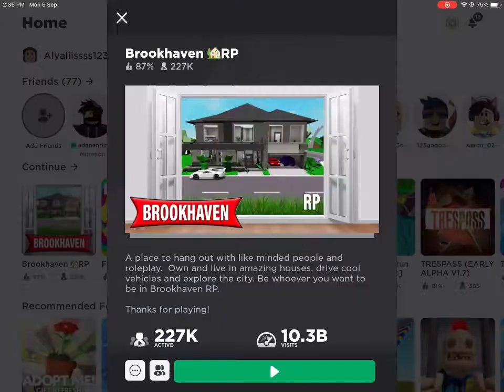Seharian bersama kawan kawan dan pergi ke hotel yang cantik [Brookhaven Rp]